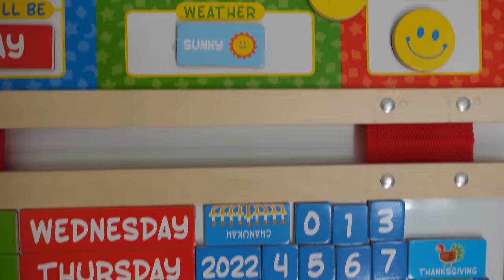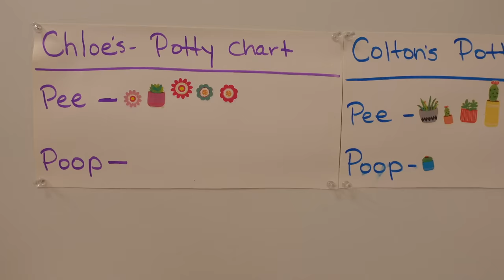I don't know what to name these videos anymore.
As always we want to thank you for being a part of our family. Never forget to stay positive, stay country, and stay true to your roots.